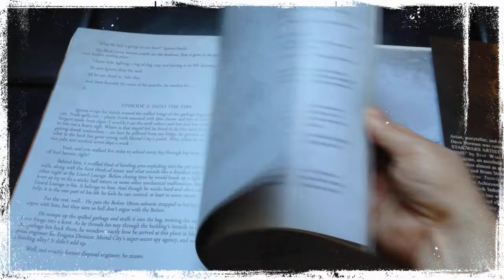WASTED LANDS OMNIBUS flipthru teaser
A preview flipthrough of the upcoming hardcover graphic novel by Dave Dorman, the WASTED LANDS OMNIBUS.  (Note: this pre-final copy is lacking the diecut and spotUV on the dust jacket.)